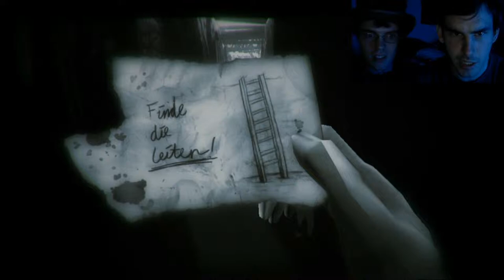1916: Der Unbekannte Krieg (Part 3) - Drop a Flare on 'Em!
Blood has been spilled. Jake and Josh find that their injuries have attracted a pack of raptors, and now, they are trapped inside of a bunker. Arming themselves with the enemy's weapons, it has become a new, much harsher war...against the dinosaurs. Blasting their way through the reptilian forces, the friends come upon a much more deadly foe, and this one cannot be shot...a massive cloud of poisonous gas.